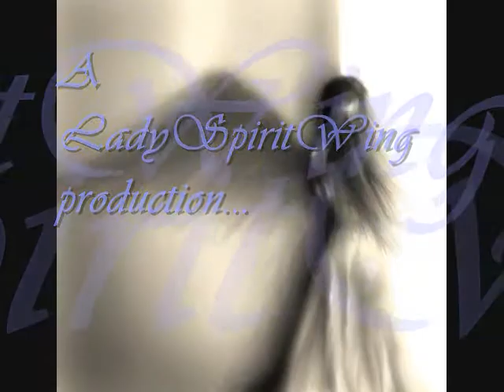Kyouya Isn't Listening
This is another Ouran High School video. It's about my favourite character from it. I hope you all like it. It's the first anime AMV that I ever made. My intro video is made from a scene out of Naruto. The song is yuki kajiura-fake wings. The anime is of course Ouran High School, the song is Papa Roach Not Listening. I claim no copyright on either the song or the anime, this is a fanvid only.